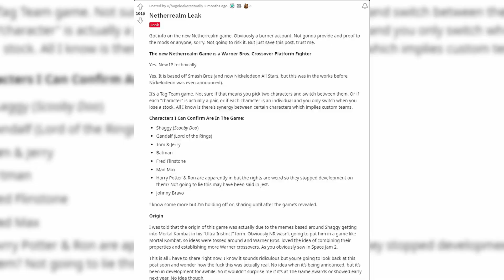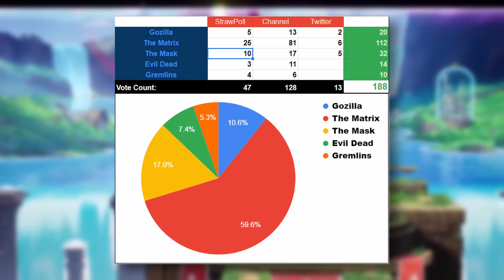WHICH 2000's Cartoon Network Property?? [MULTIVERSUS LIVING ROSTER: EPISODE 04]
What's up everyone! Thanks for making back to another episode. Today's episode we're talking about 2000's Cartoon Network characters and which one stands the best chance of making it into MultiVersus.

Hit me up on Twitter: @Spada_LTO